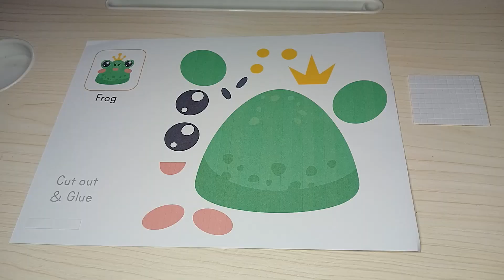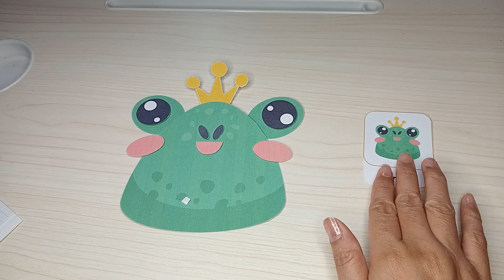Frog Head Cut and Paste Puzzle, Menyusun Puzzle Potongan Kertas Kepala Kodok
This paper puzzle is cut and then arranges the pieces of paper to make a Frog Head. Menyusun Potongan kertas menjadi kepala kodok.